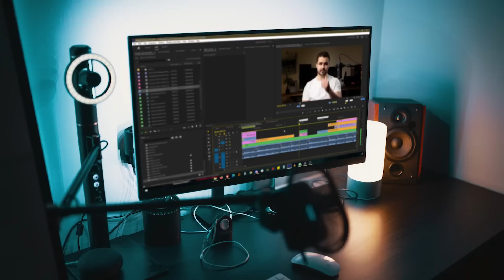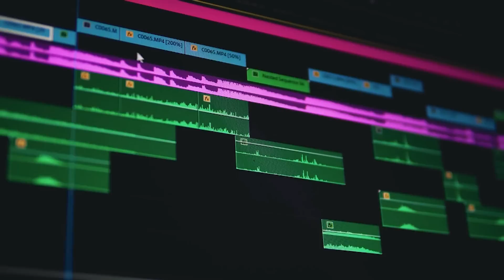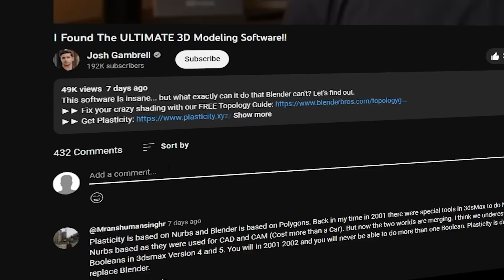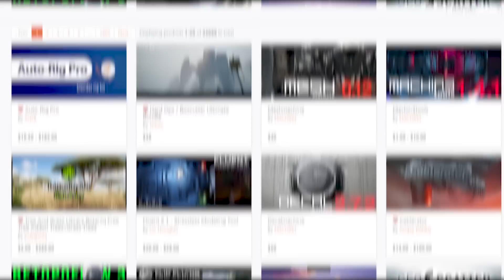The TRUTH About Blender Addons...